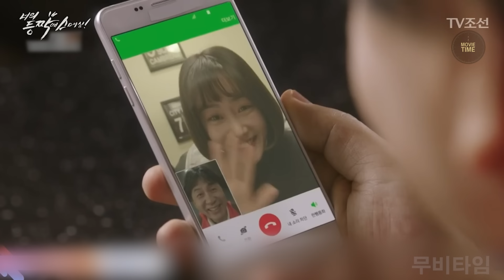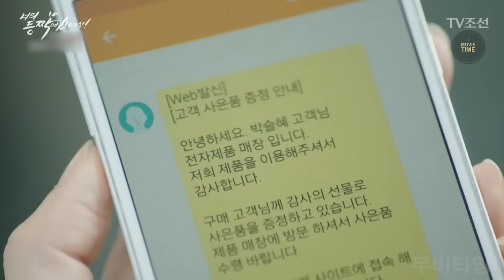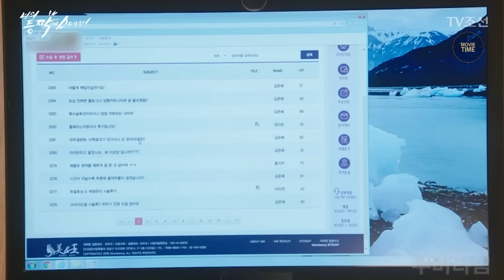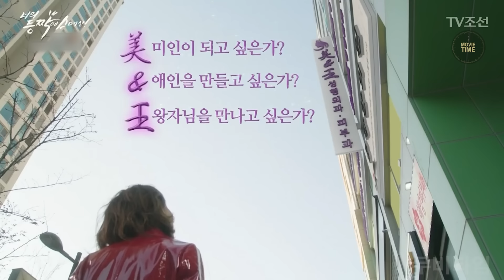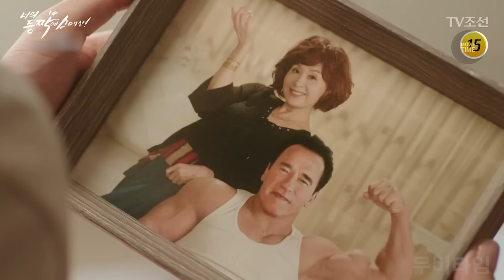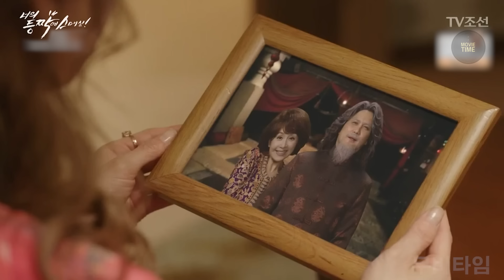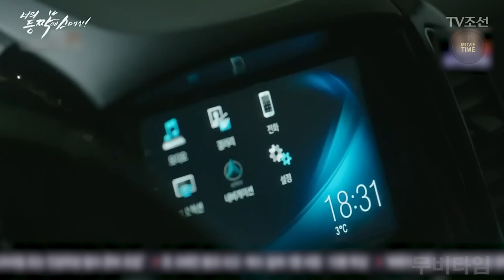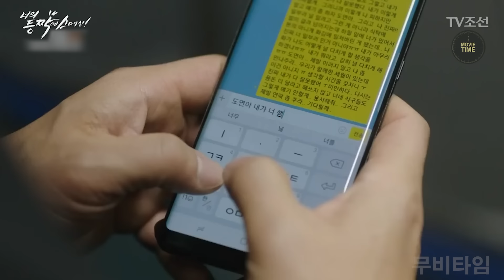🔥하이킥 사단이 다시 뭉쳤다!!🔥돌끼 만렙으로 누구 하나 평범하지 않은 가족들의 이야기!!! 1부 몰아보기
본 영상은 유튜브 콘텐트ID의 가이드에 맞춰 제작되었으며,
일체의 지원을 받지 않고 제작된 자체 홍보영상입니다.